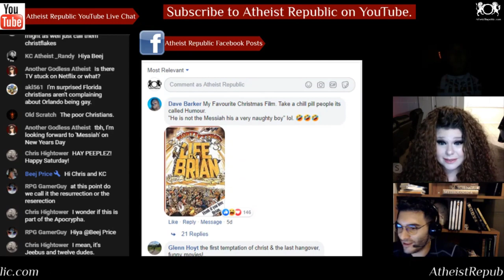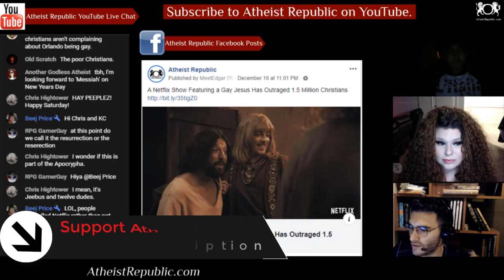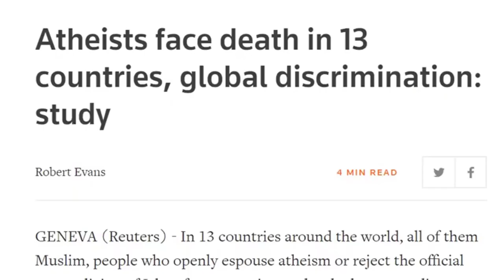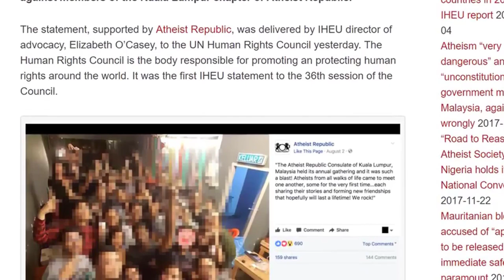Netflix 'Gay Jesus' Film Sparks Religious Outcry 😅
Christians are outraged again, and this time, it’s not because their Starbucks cups aren’t
Jesus-y enough. It’s because of a Netflix comedy special that depicts Jesus in a same-sex
relationship. About 1.5 million people have signed a petition in Portuguese calling for the
streaming video giant to remove The First Temptation of Christ from the network because it has “seriously offended Christians” by raising the possibility that Jesus is gay. Specifically, it shows a Jesus who is turning 30 and “brings a surprise guest to meet the family,” according to the Netflix description. Critics have criticized the “politically incorrect” idea that Jesus had a special friend named “Orlando,” calling the show “trash” and saying it’s “extremely offensive to the values, principles and Christian faith.”

Source: A Netflix Show Featuring a Gay Jesus Has Outraged 1.5 Million Christians
Location: Brazil